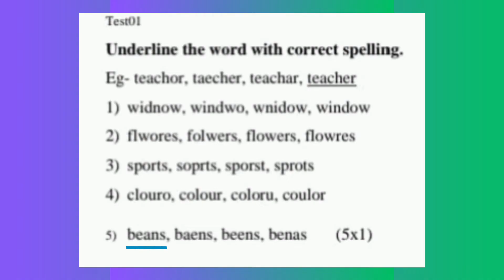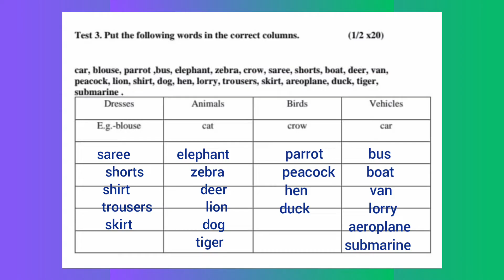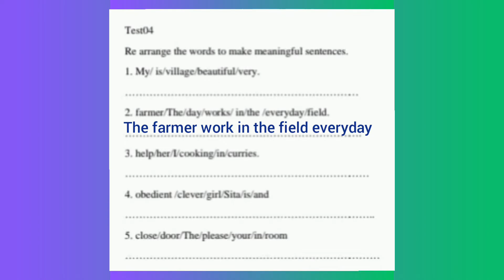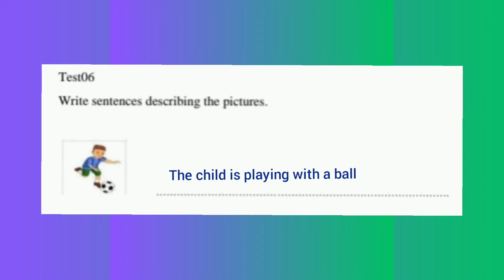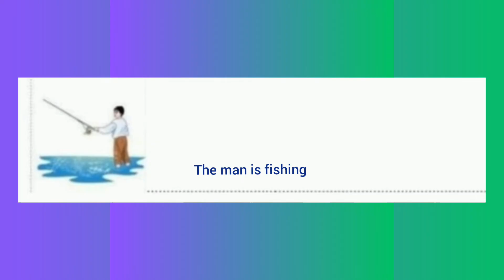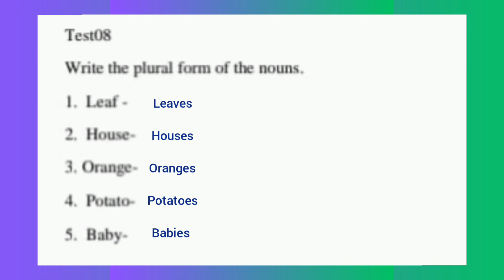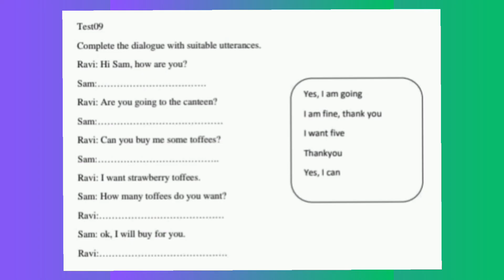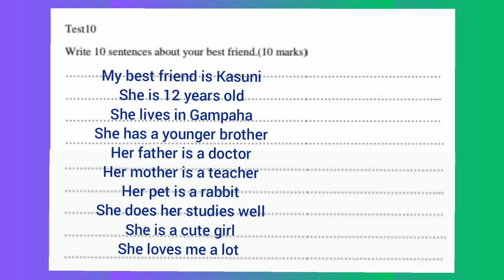grade 6 English medium | selection test | revision paper | education wamh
share    videos.❤❤

You can download all the English medium selection test model papers through this link now. 🙂

Grade 6 Maths - English medium

Grade 7 Maths - English medium

Grade 8 Maths - English medium

 Grade 9 Maths - English medium